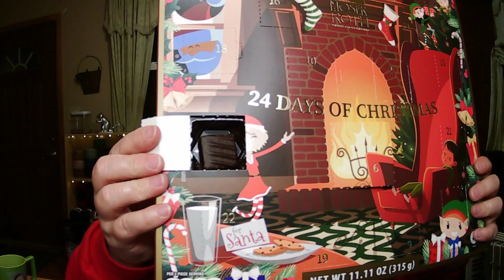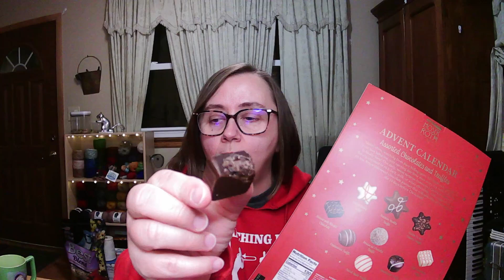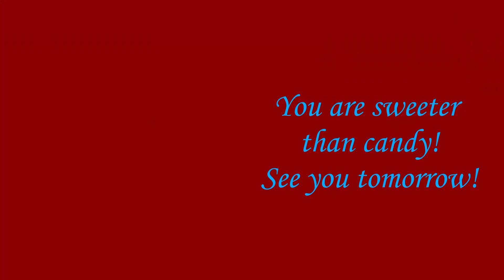Vlogmas 2022 Day 8